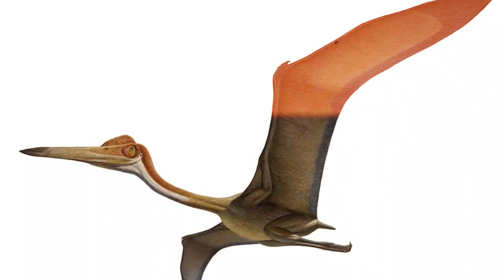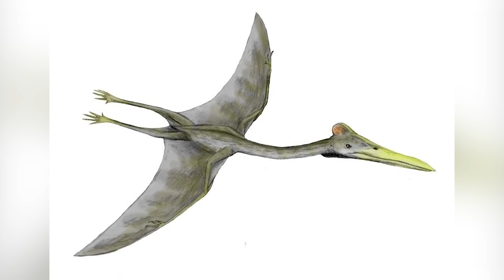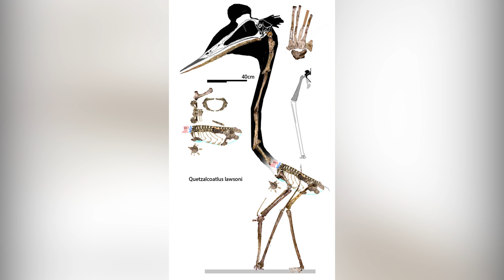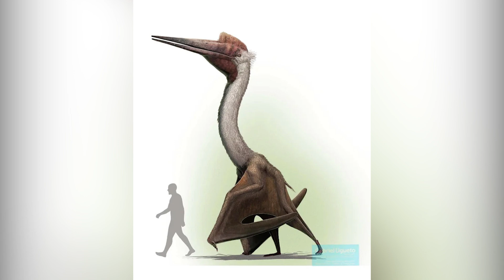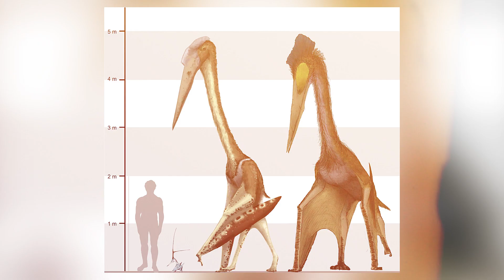Quetzalcoatlus: The Majestic Giant of North America's Skies!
The medieval age was filled with unbelievably large creatures like the Tyrannosaurus Rex, known to be the king of predators on land.

But even the t-rex would have to bow to the Quetzalcoatlus, with a wing span more than 40 feet long, which is the largest flying animal believed to have once ruled the sNorth Carolina of North America during the Mesozoic era.

Join us in this video as we explore the infamy of the Quetzalcoatlus, the behemoth Pterosaurs of North America.